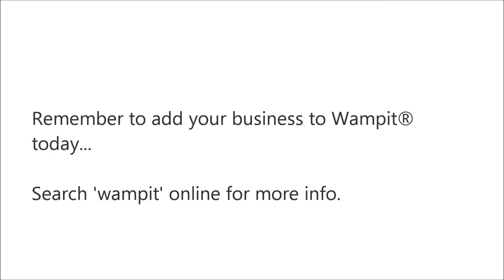How to Advertise Your Wedding and Portrait Photography Business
You can advertise for FREE on Wampit® today (see links below to our local country sites).

This video blog is aimed at helping photographers take advantage of free advertising on the Internet - this is covered in more detail on this written blog post

Answers to the following questions are covered in this video blog:
1. Can I Compete Against The Established Photographers?
2. So How Should I Split My Time?
3. So Specifically How Can The Internet Help My Photography Business?
4. What Free Advertising Opportunities Are There For My Photography Business ?

Our UK Office Address:
Wampit Limited, 6 Kings Buildings, King Street, Chester, United Kingdom CH1 2AJ